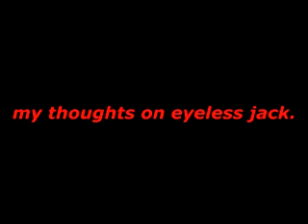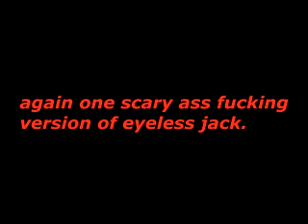my thoughts on eyeless jack.